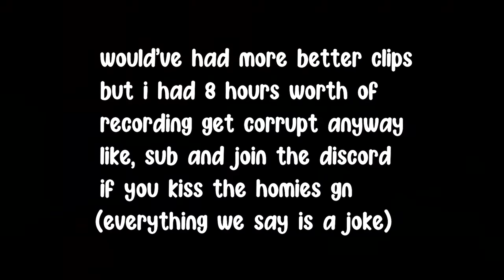PUBG MOMENTS THAT GOT ME DEPORTED